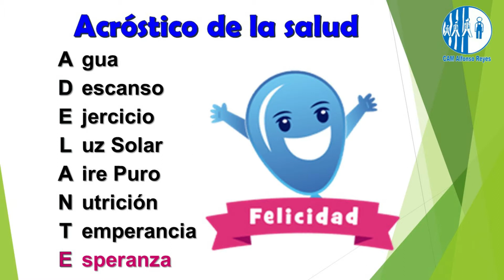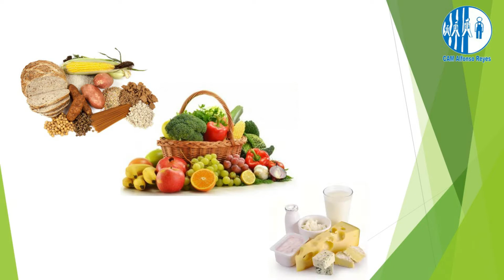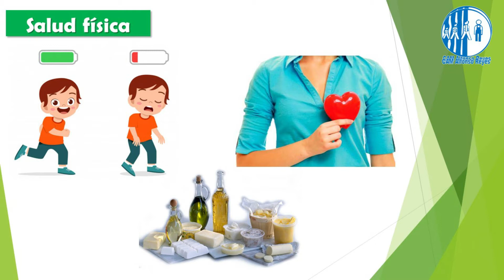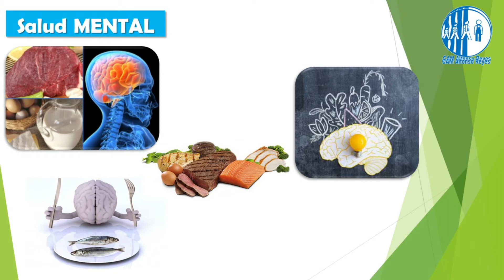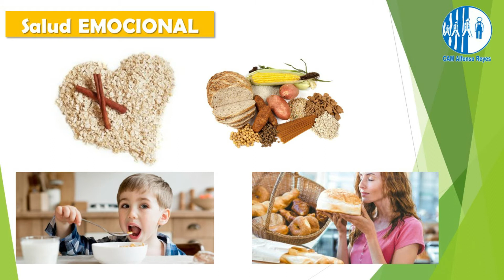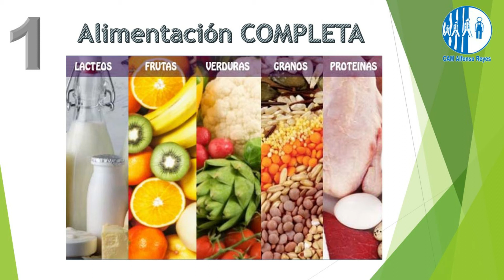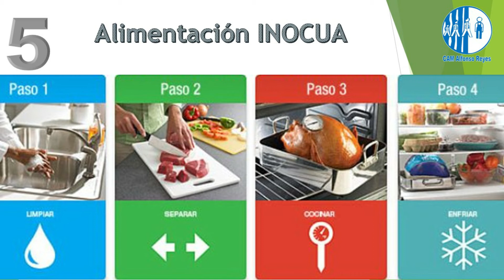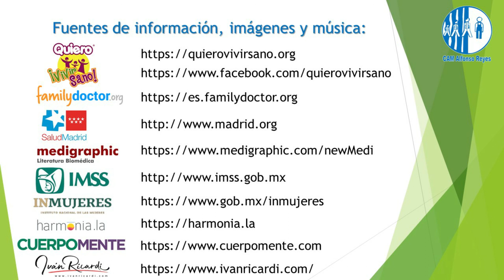NUTRICIÓN Y SALUD (VIDA SALUDABLE Y EN ARMONÍA)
VIdeo dirigido a padres, madres de familia y alumnos del CAM "Alfonso Reyes".
Objetivo: Describir cómo LA NUTRICIÓN ayuda a la salud física, mental y emocional, y proporcionar ideas prácticas para que las familias adopten su manejo adecuado, obteniendo beneficios saludables.

Canción: SANO TÚ DEBES COMER

Canción: A.D.E.L.A.N.T.E. (Fragmento)
Coro Infantil Primaria (Colegio Adventista)

Video realizado con fines didácticos.
No tengo derechos sobre la música ni las imágenes ilustrativas.